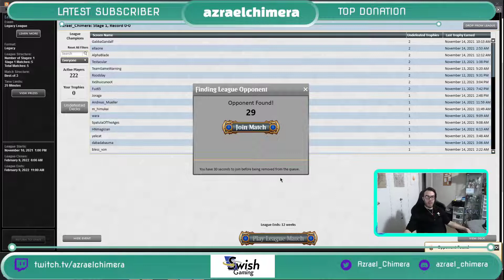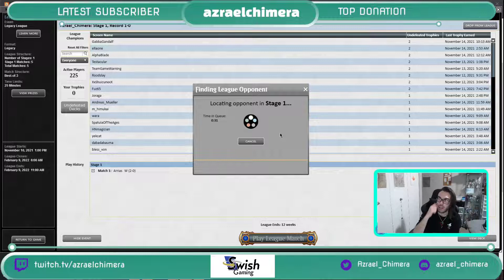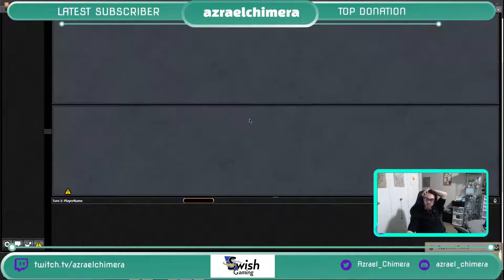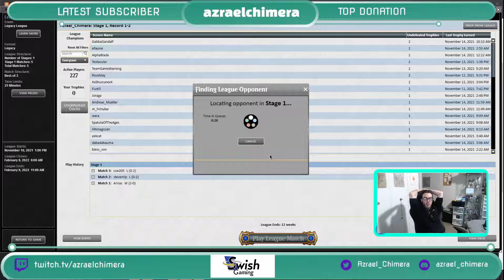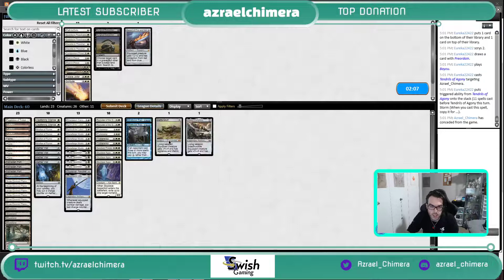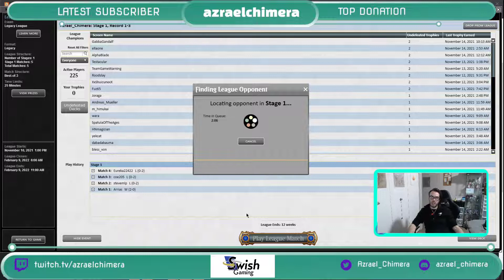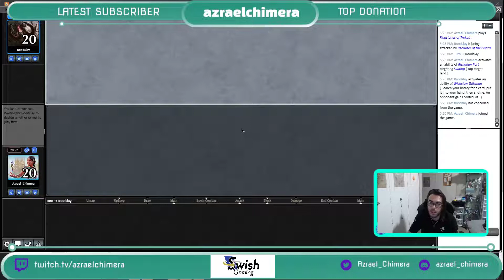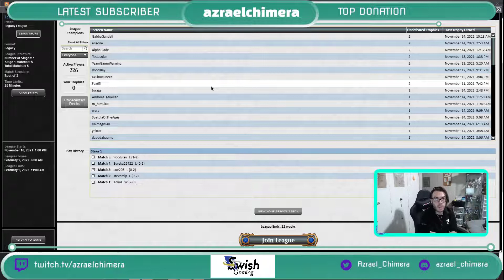When All Else Fails, Cast Aether Vial -- Legacy Death and Taxes (No Yorion!) **YouTube Exclusive!**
Adam runs a quick League w/ 60-Card Legacy DnT after a week of Vintage Eternal Weekend prep!